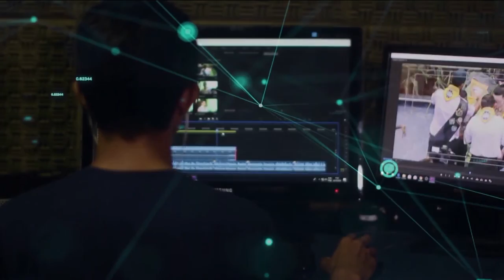Redação TVE - Em Cena